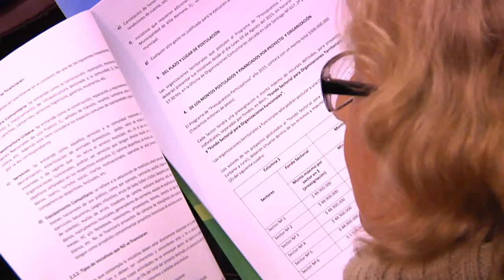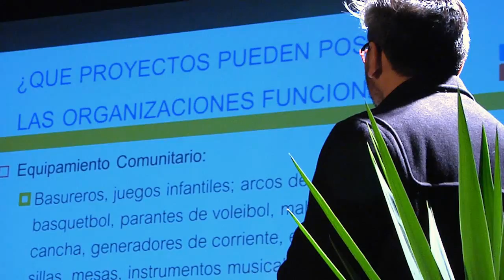LANZAMIENTO PROGRAMA DE PRESUPUESTOS PARTICIPATIVOS CICLO 2015